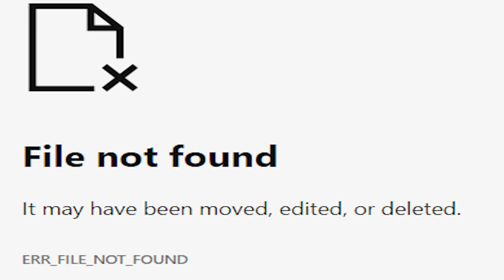Never Looked So Good Before || Portal with RTX - Part 1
I've loved Portal for a large part of my life. So being able to share that joy with you guys in an updated and visually improved version of the game is incredibly exciting. I hope you enjoy today's video as much as I enjoyed recording it!